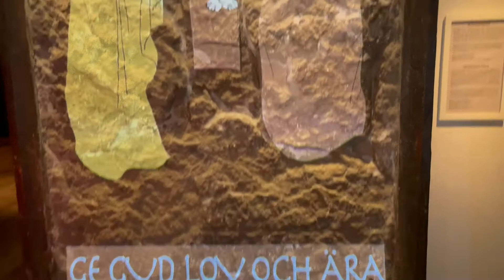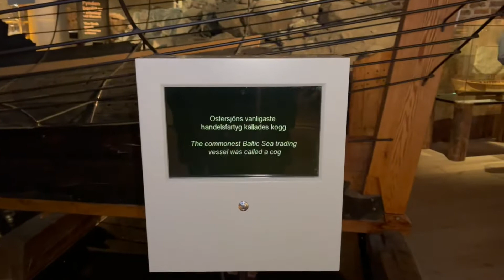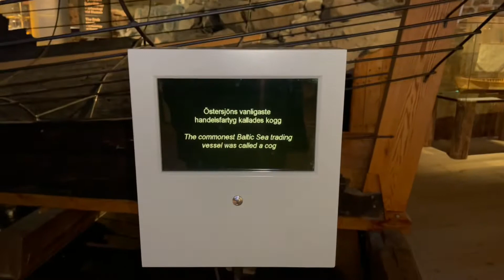En el museo medieval vídeo completo